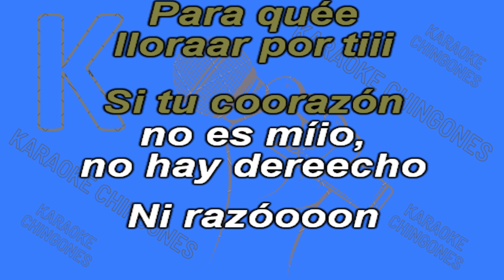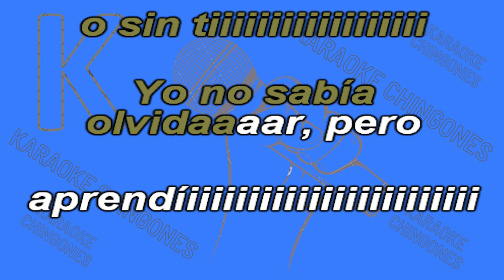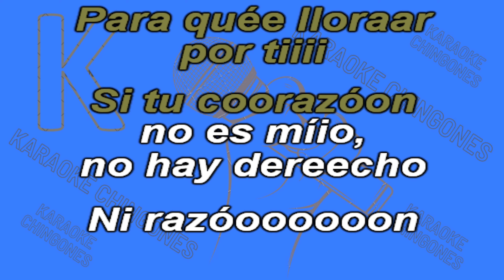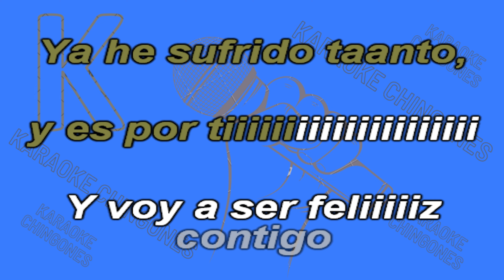KARAOKE - Grupo Samuray - Contigo o Sin Ti.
A CANTAR SE A DICHO, CON PISTAS DE MUSICA ROMANTICA, MUSICA NORTEÑA,